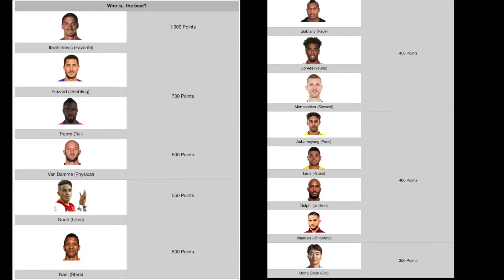FIFA 18 Who is..? E22 | QUARESMA -DEFENDING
Hello on 2toplay! This is the twenty-second episode of FIFA 18 Who is..?
A good offensive player but the worst Defending Player: Quaresma is the player of todays episode.

2toplay